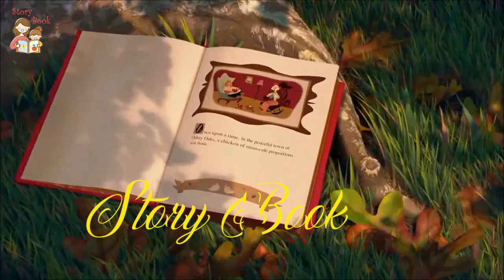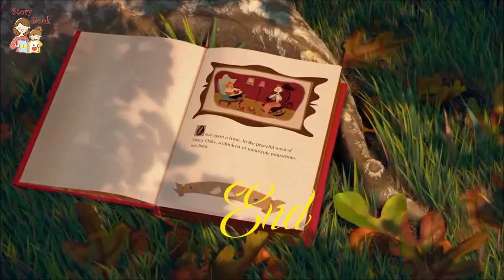How Andare Jumped into the Well｜TRADITIONAL STORY | Classic Story for kids | Story Book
Education is fundamental to help children develop their full potential, and there should be schools for every child, taking into account their needs and age. Basic education in primary schools not only needs to give you skills in for example math, reading and writing, but also in socio-emotional skills, like making friends and working together. Education is the most important tool to combat poverty, because educated children are less likely to end up in poverty.  Harmful practices like child marriage and child labor are a barrier to many children’s right to education.   Without education we cannot properly understand the world around us and fight for the changes that could make it into something better. Education helps us build opinions and have critical views on things in life. Education is knowledge, and knowledge is power.